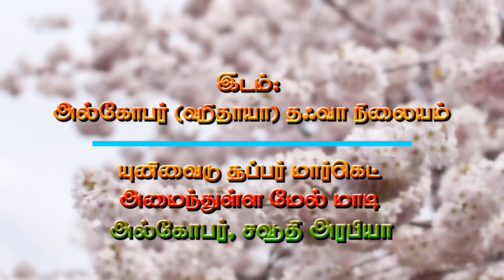இஸ்லாமியப் பார்வையில் கலாச்சார தாக்கம், உரை: மவ்லவி முஜாஹித் பின் ரஸீன்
அல்கோபர் இஸ்லாமிய அழைப்பு மற்றும் வழிகாட்டல் நிலையம் சார்பாக நடைபெற்ற வாராந்திர வகுப்பு

உரை:-: மௌலவி  முஜாஹித் பின் ரஸீன்அழைப்பாளர், ராக்காஹ் தஃவா நிலையம்

நாள்: 13/09/2018, வியாழக்கிழமை கிழமை இரவு 9:00 முதல் 10:0௦ வரை